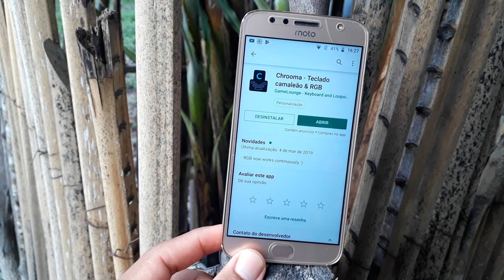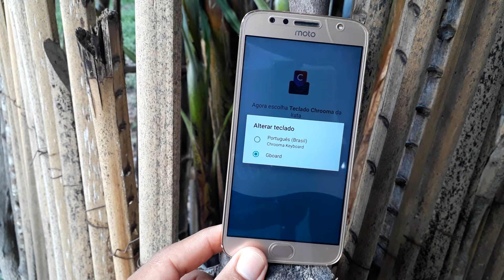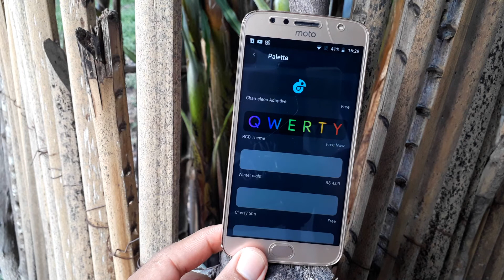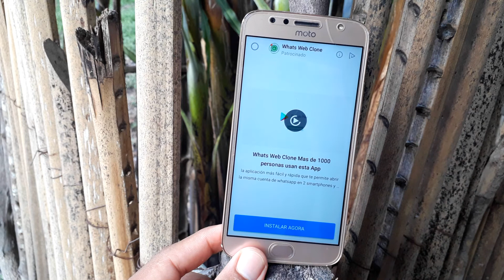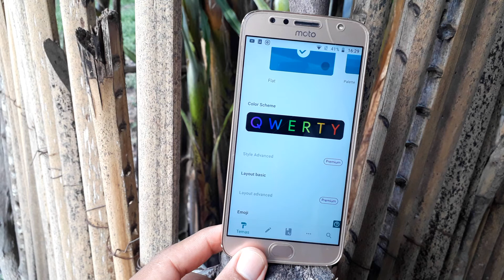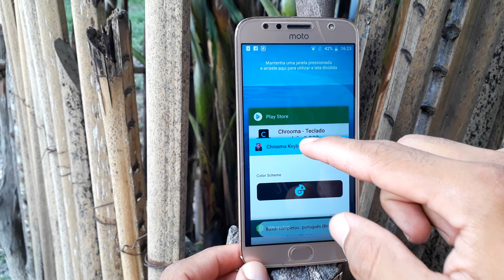Como instalar teclado GAME RGB no celular Android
Aprenda a como instalar teclado RGB Game em seu celular Android.